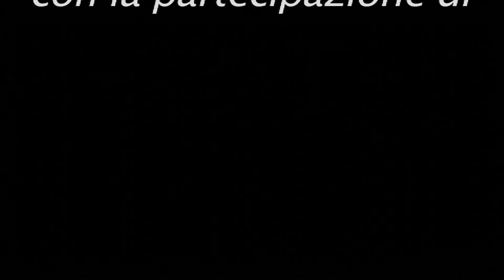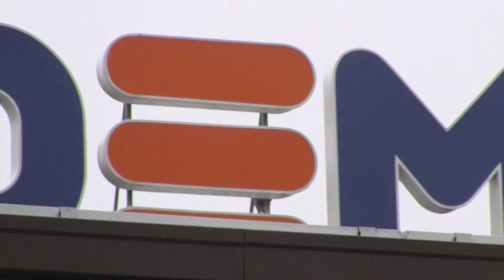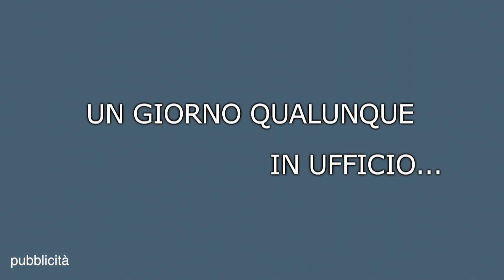Demo Cuneo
Descrizione